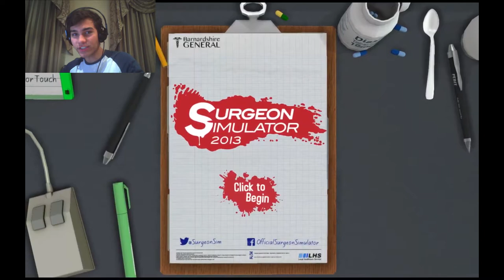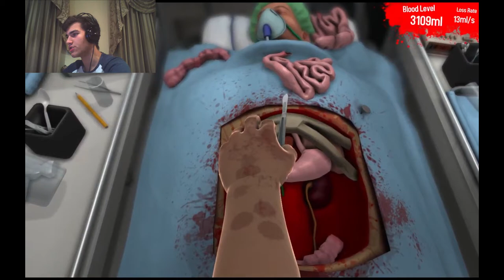Surgeon Simulator 2013 #2: SURGICAL SPOONS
Let's Play Surgeon Simulator Episode 2!
The spoon is a surgical instrument used for successful extraction of bodily organs.